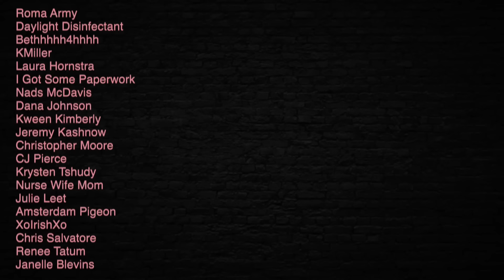Vera Jo's Daddy's Jail Phone Calls!!! - Vera Jo Reigle Investigation Documentary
This is Vera Jo Reigle's Father and a relative speaking as he is incarcerated. Please see the playlist linked below for more videos regarding the Vera Jo Reigle case. The crime took place in Findlay Ohio (Hancock County). This was a tragic situation that left a loving disabled woman passed away and sent to heaven too soon. This is the Vera Jo Reigle investigation sugar babe. MESSERSMITH - Leave a comment to let me know if his sentence was fair! Other episodes linked below